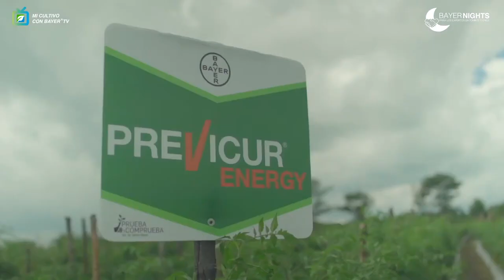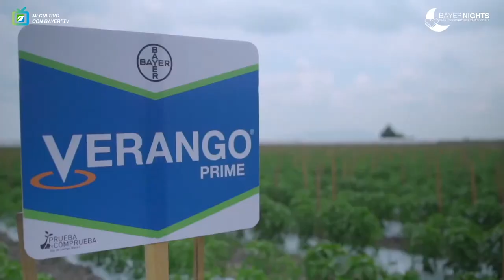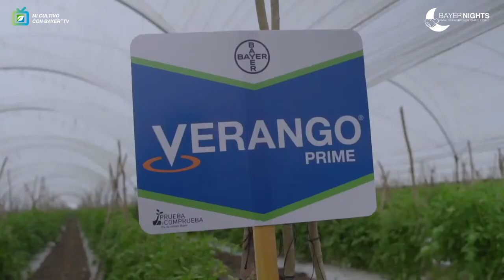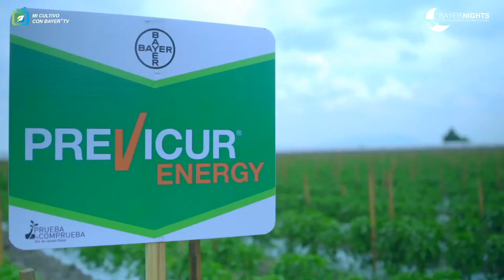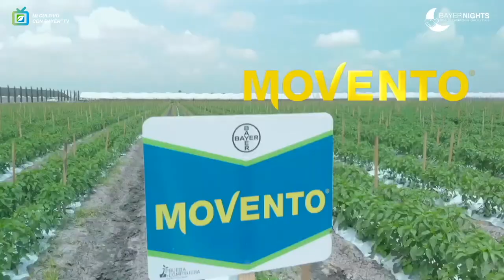Bayer Nights: tomate y chile | Soluciones Bayer para tomate y chile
Redescubre las soluciones Bayer para los cultivos de tomate y chile de la mano de nuestros especialistas Jesús Díaz y Juan Carlos Terrazas, en Bayer Nights.